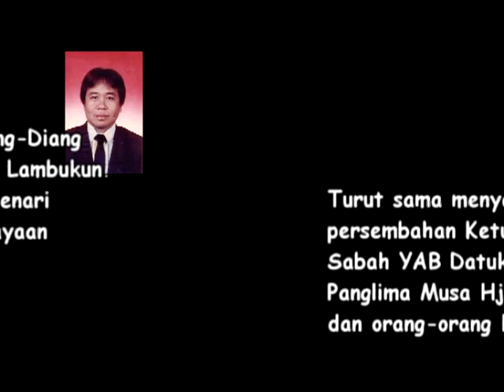RUDAH HJ SAWANG : DIANG-DIANG LAMBUKUN (TARIAN TRADISI BANGSA BAJAU)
Lagu "Diang-Diang Lambukun"dipersembahkan semasa Majlis Rumah Terbuka Hari Raya Aidilfitri 2012 Speaker Dewan Rakyat , YB Tan Sri Datuk Pandikar Amin Hj. Mulia. Diiringi oleh penari-penari Art Collections & Lembaga Kebudayaan dan Kesenian Negeri Sabah. (BAJAU /MALAY TRADITIONAL DANCE)